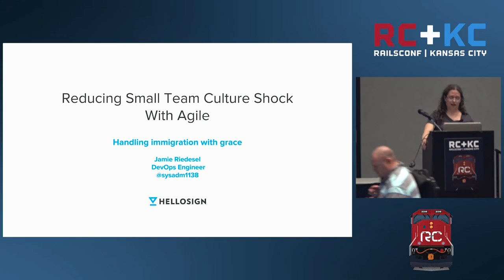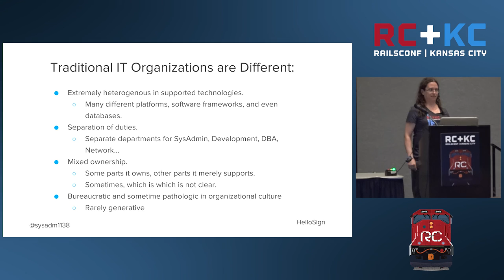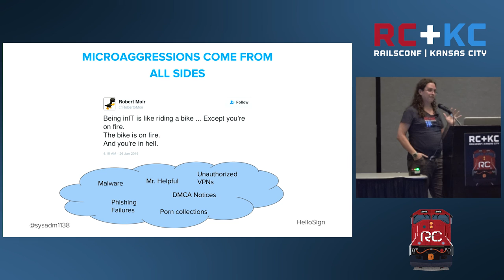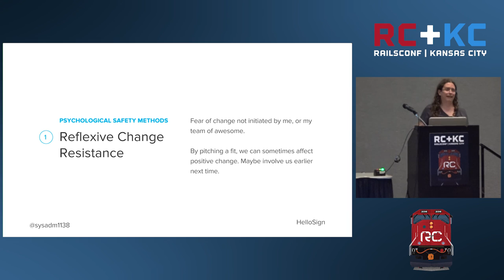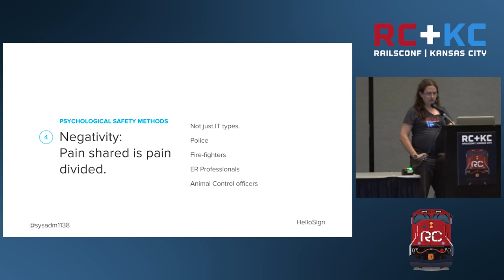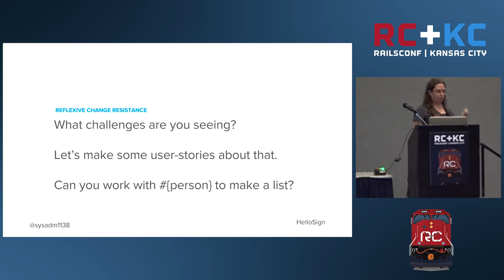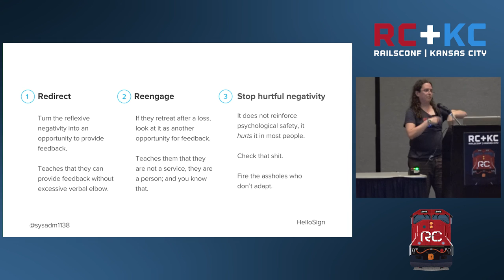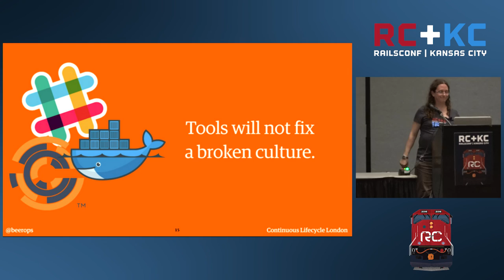RailsConf 2016 - Reduce Small-Team Culture Shock with Agile by Jamie Riedesel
Reduce Small-Team Culture Shock with Agile by Jamie Riedesel

Ever hire someone from a traditional IT organization who seemed like a great person, only to have them end up a sucking pit of negativity that had to be fired? Traditional IT can be an incredibly hostile environment, leading to survival strategies that aren’t always compatible with small agile-based teams. In this session, I will show how these survival strategies came to be, and ways to deprogram them to reduce your recruiting churn. Better yet, the tools to do so are already in agile.